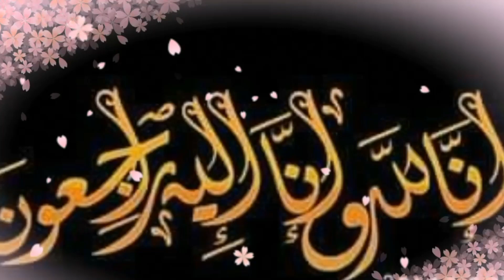وفاة فنانة مصرية شهيرة :تزوجت تاجر مخد رات وسُجنت وحاولت انهاء حياتها بسبب ابنتها تفاصيل ستبكيك !!